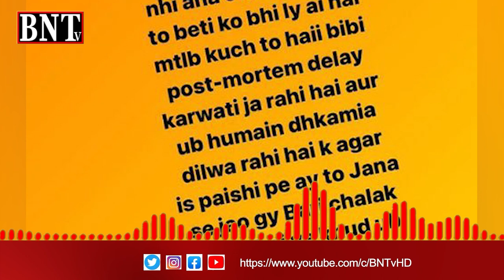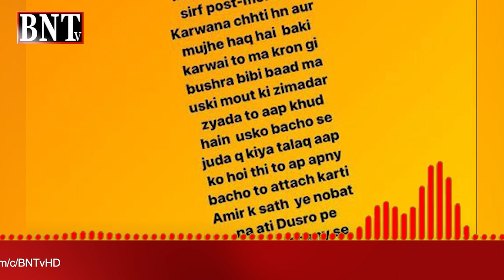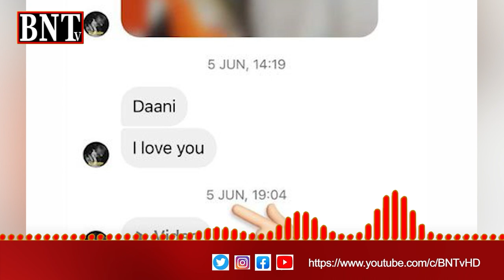AMIR LIAQUAT | DANIYA MALIK | BUSHRA (LATE AMIR LIAQUAT KE WIVES KI APAS MEIN LARAI START HO GAI !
AMIR LIAQUAT HUSSAIN | DANIYA MALIK | BUSHRA | CLASH | عدالت میں پیش ہونیکی صورت میں بشریٰ ہمیں دھمکیاں دلوا رہی ہیں: دانیہ کادعویٰ